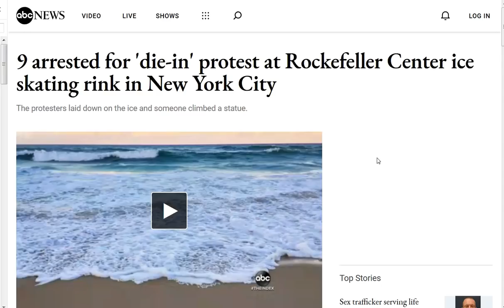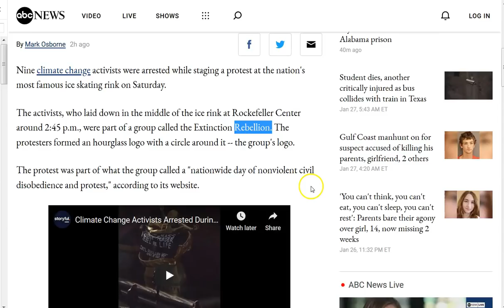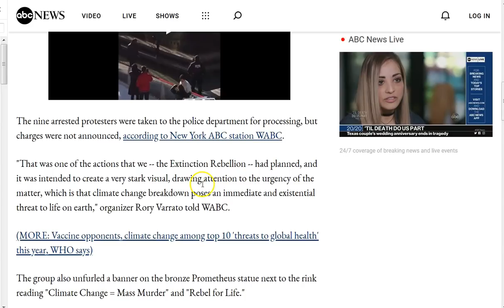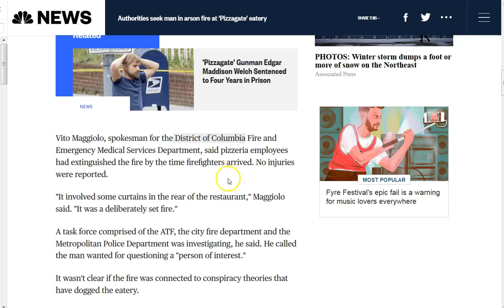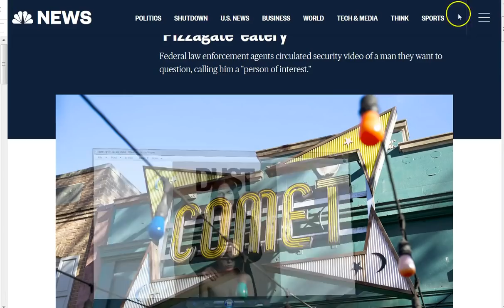Rockefeller Extinction Rebellion . Arson at Comet Pizza. Spiritual War!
These things it seems to me are showing a sea change happening within Satans minions “TPTB”. Censorship and chaotic geopolitical situations will increase to confuse and tire the people. Ware them out! They will accept just about anything their told as long as they can eat tweet watch tv and porn. The separation is becoming clearer and clearer. Those who love their lives and this present world, and those that love Jesus “The Savior”! Praise our Father in Heaven! Ask God with a humble heart (humility= Knowing I can't save myself or anyone! Only Jesus!) to show you who He is and He will..  His peace and grace to you all! :)

Amen.